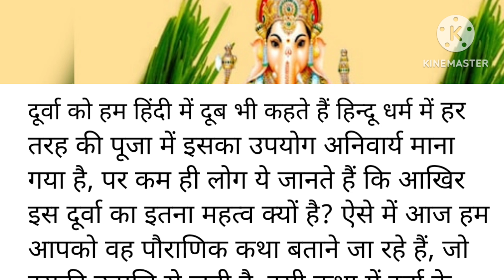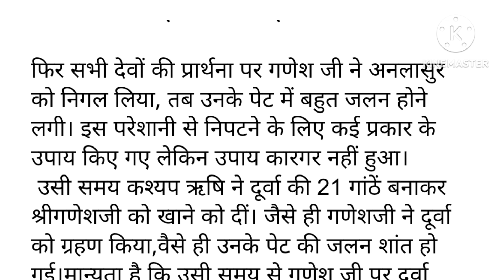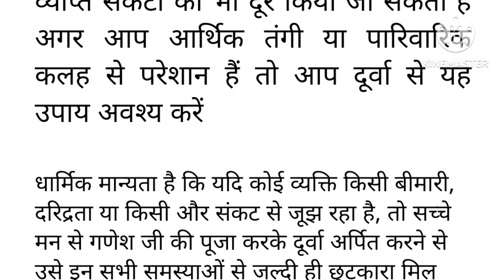Ganesh ko Dub kyon chadhate Hai-:गणेश को दूर्वा प्रिय क्यों है कथा और महत्व जाने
Ganesh ko Durva kyon pasand hai mahatva aur katha janiye
Ganesh chaturthi

भगवान गणेश को कितनी दूर्वा घास चढ़ानी चाहिए?
गणेश जी को दूर्वा चढ़ाते समय किन नियमों का पालन करना चाहिए?
दूर्वा के पीछे की कहानी और महत्व क्या है?
भगवान गणेश को दूर्वा चढ़ाते समय कौन से मंत्र का जाप करें
भगवान गणेश के लिए दूर्वा इतनी महत्वपूर्ण क्यों है?

In this video we provide you with complete information regarding the sacred Durva grass and its significance.
How to offer Durva to Lord Ganesha?
How many Durva grass should be offered to Lord Ganesha?
What are the rules to follow while offering Durva to Ganesh ji?
What is the story and significance behind Durva?
What mantras to chant while offering Durva to Lord Ganesha

गणेश जी को दूर्वा कैसे चढ़ाएं। गणेश चतुर्थी। ganesh chaturthi।